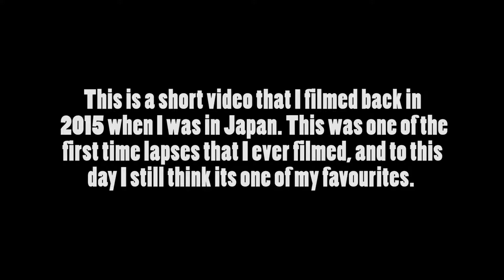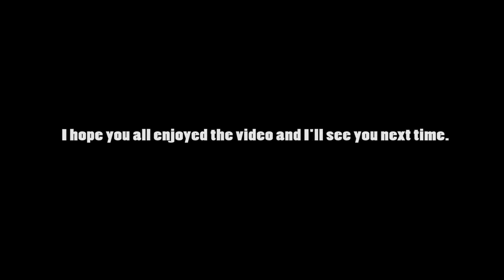Shibuya crossing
This is a video that was filmed back in 2015 when I was in Japan, it’s the Shibuya crossing in Tokyo. This was one of the first time-lapse’s I filmed and to this day stands as my favourite. I hope you all enjoy this short video.